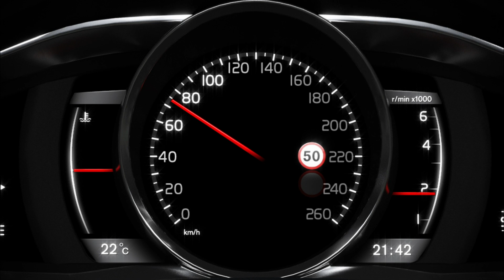Volvo Road Sign Information Technology Overview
Never miss important road signs. Our Road Sign Information technology supports you by using a forward-looking camera to detect road signs, such as speed limits and "no overtaking". On the centre dial of the instrument cluster, the sign itself is displayed, so that you are constantly aware of current restrictions. If you exceed the speed limit, Road Sign Information technology can alert with a visual warning by flashing three times. This is easily set in the centre console menu.